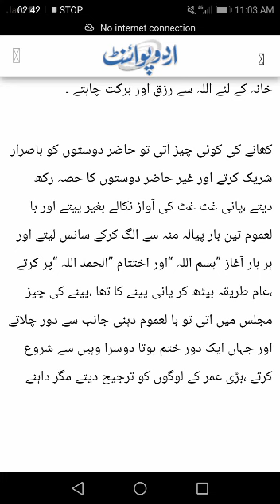Hazoor Sale Allah Alaihi Wasallam Ki Pasandeeda Ghazain 2023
آنحضور صلی اللہ علیہ وسلم کو گوشت سے خاص رغبت تھی ،زیادہ ترجیح دستی ،گردن اور پیٹھ کے گوشت کو دیتے ،نیز پہلو کی ہڈی پسندتھی ۔ثرید(گوشت کے شور بہ میں روٹی کے ٹکڑے بھگو کر یہ مخصوص عربی کھانا تیار کیا جاتا تھا )تناول فرمانا مر غوب تھا ،پسندیدہ چیزوں میں شہد ،سرکہ ،خربوزہ ،ککڑی ،لو کی ،کھچڑی ،مکھن وغیرہ اشیاء شامل تھیں ۔

دودھ کے ساتھ کھجور (بہترین مکمل غذا بنتی ہے )کا استعمال بھی اچھا لگتا اور مکھن لگا کے کھجور کھانا بھی ذوق میں شامل تھا ،کھر چن (تہ دیگی )سے بھی انس تھا ،ککڑی نمک لگا کر اور خربوزہ شکر لگا کر بھی کھاتے ،مریضوں کی پر ہیزی غذا کے طور پر حریرا کو اچھا سمجھتے اور تجویز بھی فرماتے ،میٹھا پکوان بھی مرغوب خاص تھا ،اکثر جو کے ستو بھی استعمال فرماتے ۔

ایک مرتبہ بادام کے ستو پیش کئے گئے تو یہ کہہ کر انکار کر دیا کہ یہ امراء کی غذا ہے ،گھر میں شوربہ پکتا تو کہتے کہ ہمسایہ کے لئے ذرا زیادہ بنایا جائے ،پینے کی چیزوں میں نمبر ایک میٹھا پانی تھا ،دودھ ،پانی ملا دودھ (جسے کچی لسی کہا جاتا ہے )اور شہد کا شربت بھی رغبت سے نوش فرماتے ،ہمیشہ اکٹھے ہو کر کھانے کی تلقین فرمائی ۔

سونے چاندی کے برتنوں کو بالکل حرام فرما دیا تھا ،کانچ ،مٹی ،تانبہ اور لکڑی کے برتنوں کو استعمال میں لاتے رہے ،دستر خوان پر ہاتھ دھونے کے بعد جوتا اُتار کر بیٹھتے ،سیدھے ہاتھ سے کھانا لیتے اور اپنے سامنے کی طرف سے لیتے ،برتن کے وسط میں ہاتھ نہ ڈالتے ،ٹیک لگا کرکھانا پینا بھی خلاف معمول تھا ،دوز انویا اکڑوں بیٹھتے ،ہر لقمہ لینے پر بسم اللہ پڑھتے ،نا پسندیدہ کھانا بغیر عیب نکالے خاموشی سے چھوڑ دیتے ،زیادہ گرم کھانا نہ کھاتے ،کھانا ہمیشہ تین انگلیوں سے لیتے اور ان کو لتھڑنے نہ دیتے ۔

دعوت ضرور قبول فرماتے اور اگر اتفا قاً کوئی دوسرا آدمی (بات چیت کرتے ہوئے یا کسی اور سبب سے )
ساتھ ہوتا تو اسے لیتے جاتے مگر صاحب خانہ سے اس کے لئے اجازت لیتے ،مہمان کو کھانا کھلاتے تو بار بار اصرار سے کہتے کہ اچھی طرح بے تکلفی سے کھاؤ ،کھانے کی مجلس سے بہ تقاضائے مروت سب سے آخر میں اٹھتے ،دوسرے لوگ اگر پہلے فارغ ہوجاتے تو ان کے ساتھ آپ صلی اللہ علیہ وسلم بھی اُٹھ جاتے ،فارغ ہو کر ہاتھ ضرور دھوتے ،دعا کرتے جس میں خدا کی نعمتوں کیلئے ادائے شکر کے کلمات ہوتے ،اور صاحب خانہ کے لئے اللہ سے رزق اور برکت چاہتے ۔

کھانے کی کوئی چیز آتی تو حاضر دوستوں کو باصرار شریک کرتے اور غیر حاضر دوستوں کا حصہ رکھ دیتے ،پانی غٹ غٹ کی آواز نکالے بغیر پیتے اور با لعموم تین بار پیالہ منہ سے الگ کرکے سانس لیتے اور ہر بار آغاز ”بسم اللہ “اور اختتام ”الحمد اللہ “پر کرتے ،عام طریقہ بیٹھ کر پانی پینے کا تھا ،پینے کی چیز مجلس میں آتی تو با لعموم دہنی جانب سے دور چلاتے اور جہاں ایک دور ختم ہوتا دوسرا وہیں سے شروع کرتے ،بڑی عمر کے لوگوں کو ترجیح دیتے مگر داہنے ہاتھ والوں کے مقررہ استحقاق کی بناء پر ان سے اجازت لیکر ہی ترتیب توڑ تے۔

کھانے پینے کی چیزوں میں پھونک مارنا یا ان کو سونگھنا ناپسند تھا ،کھانے پینے کی چیزوں کو ڈھانکنے کا حکم دیتے ،کوئی نیا کھانا سامنے آتا تو کھانے سے پہلے اس کا نام معلوم فرماتے ،زہر خورانی کے واقعہ کے بعد معمول ہوگیا تھا کہ اگر کوئی اجنبی شخص کھانا کھلاتا تو پہلے ایک آدھ لقمہ خود اسے کھلاتے ۔